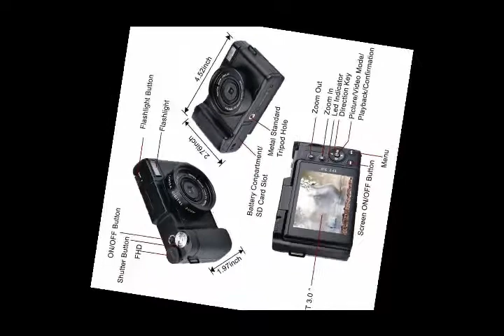Digital Camera,Vlogging Camera for Youtube WiFi Camera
Digital Camera,Vlogging Camera for Youtube 2.7K 24.0MP Ultra HD WiFi Camera 3.0 Inch 180 Degree Rotation Flip Screen Retractable Flashlight
Warranty: One-year warranty is guaranteed by SUNLEA. Customer service is provided within 24 hours. An 800mAh rechargeable li-ion battery will come with this vlogging camera for youtube. It can support up to 32GB standard Micro SD card (EXCLUDED) and you need format it before using it. This vlogging camera with flip screen, has a strong metal tripod hole in standard size, but the tripod needs to be purchased separately.1.Log in Amazon 2.Locate your order 3.Click seller name 4.Ask a question